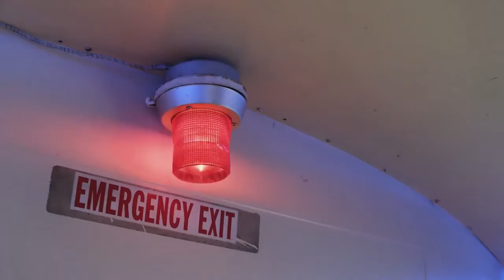YouTube Rew EAS Broadcast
If YouTube has some emergency of trolls, copyright abuse, censorship, and etc. Then I suspect that the reality YouTube has turned into a civil unrest. The YouTube isn't what it used to be.

Please restore YouTube now!